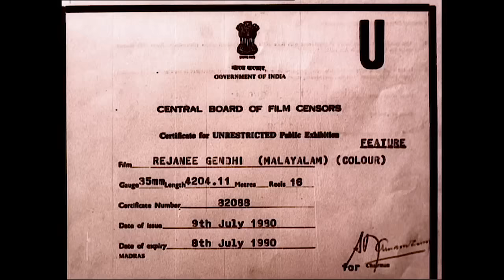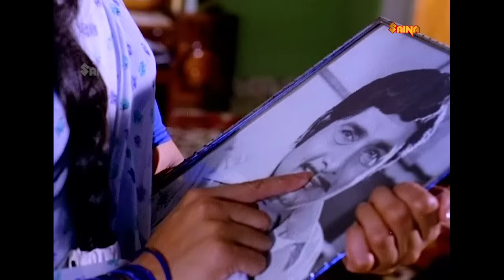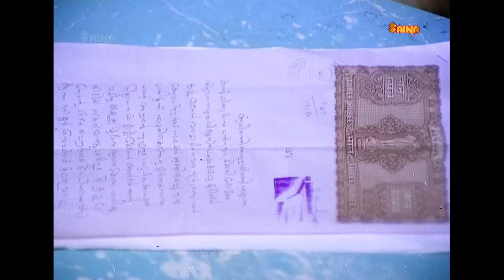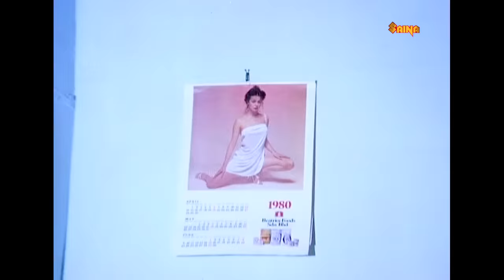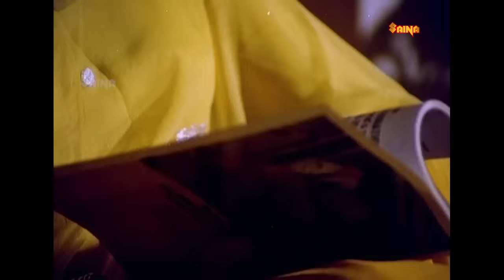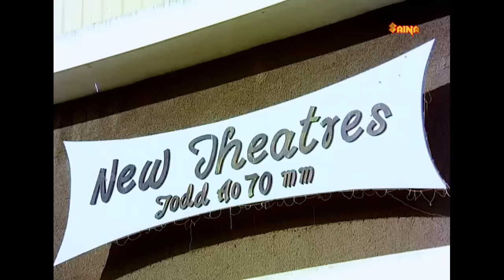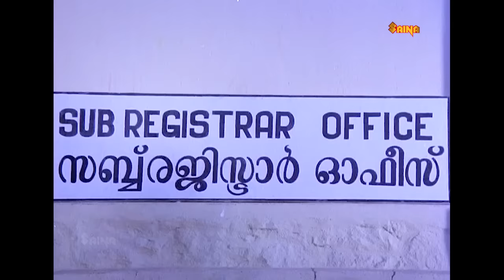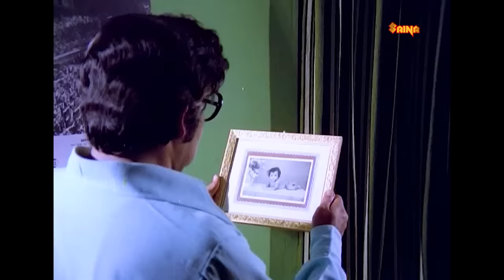Rajaneegandhi | Madhu, Lakshmi, Adoor Bhasi, Jose - Full Movie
malayalamfullmovie bestmalayalammovies malayalamcomedymovies mammoottybestmovies mohanlalbestmovies evergreenmalayalamfullmovie latestfullmalayalammovie Rajaneegandhi is a 1980 Indian Malayalam film, directed by M. Krishnan Nair and produced by N. G. John. The film stars Madhu, Lakshmi, Adoor Bhasi and Jose in the lead roles. The film has musical score by G. Devarajan